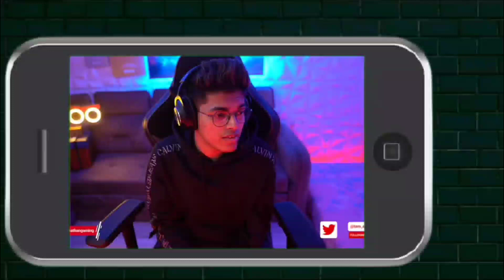😳Jonathan On BMOC🔥Ready For MVP